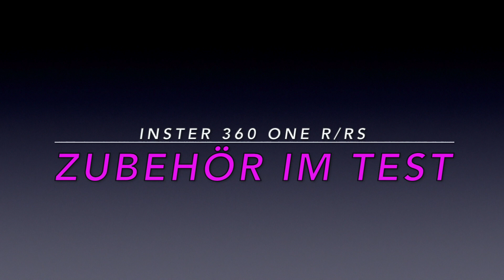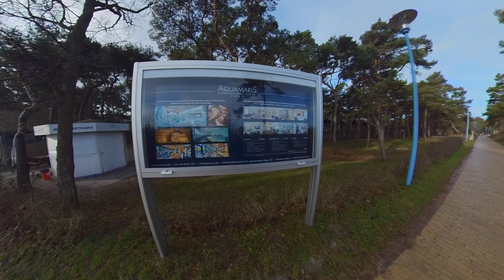Inster 360 one R/RS Zubehör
Inter one R/RS Zubehör
Stativ mit Auszug bis 1,2m
Halterung für den Rucksack
3m Carbon Teleskop-Auszug
Wasserdichtes Gehäuse
Aufnahmen an der Ostsee auf Rügen